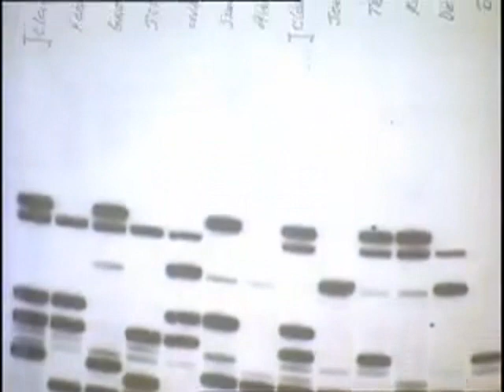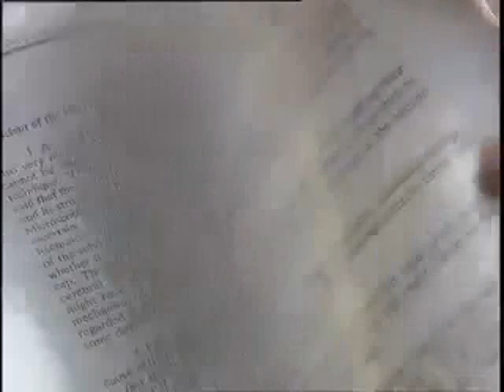Richard Dawkins - Break the Science Barrier, Part 2 (2/2)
SCIENCE is useful but that is not all it is. Science can be uplifting, thrilling, life-enhancing. Originally broadcast on Britain's Channel 4 in 1996, Break the Science Barrier follows the Oxford Biologist Richard Dawkins as he meets with people who have experienced the wonders of science first-hand. We meet the astronomer who first discovered pulsars, the geneticist who invented DNA fingerprinting, a scientist who discovered a protein that causes cancer, and others. Dawkins interviews famous admirers of science such as Douglas Adams and David Attenborough, and asks them why science means so much to them. We also see how dangerous ignorance of science can be in classrooms, courts, and beyond.

Credit:
The Richard Dawkins Foundation for Reason and Science

If you are interested in purchasing a high-quality DVD of this presentation, you can find it here: